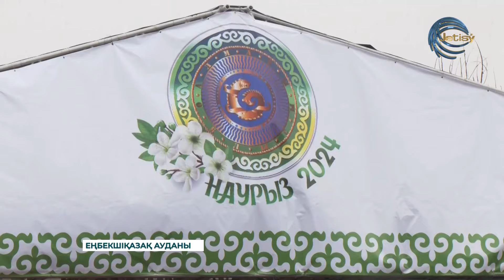Марат Сұлтанғазиев қалың қауымды жыл басымен құттықтады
Наурыз - бұлақтың көзі ашылатын, мезгілдің сәнін асыратын, ел бірлік пен татулыққа бас ұратын, тоңның күбесі сөгілетін, ырыстың ыдысы төгілетін, жер жарылып көк, желін жарылып сүт шығатын, ағайын арқа-жарқа кеңесетін, күнімен түні теңесетін айтулы күн! Бұл күні Талғарлық еңкейген кәріден, еңбектеген балаға дейін әз мерекенің шаттығына шомды. Облыс әкімі Марат Сұлтанғазиев арнайы ат басын бұрып, қалың қауымды жыл басымен құттықтады.